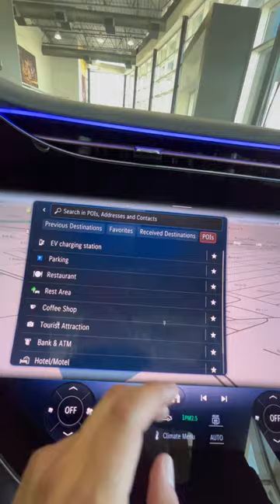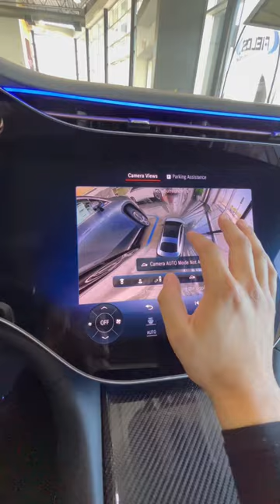ASMR Tour of The Mercedes-Benz EQS AMG®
Enjoy the soothing ASMR sounds of the all-new MercedesBenz EQS AMG® in this video from our Team Member, Marco Morales, at FieldsMotorcars in Lakeland.

Fields Motorcars in Lakeland, Florida is a new Mercedes-Benz & used car dealer with a selection of 2017 vehicles, in addition to our car service, auto parts, financing & more.

Fields Motorcars Lakeland
4141 N Florida Ave